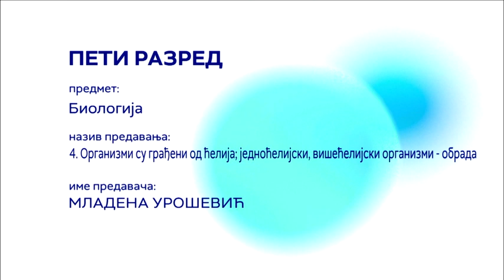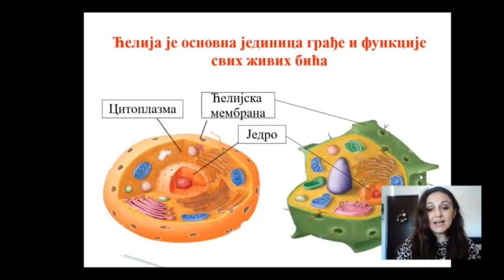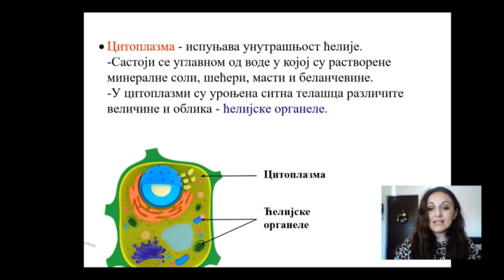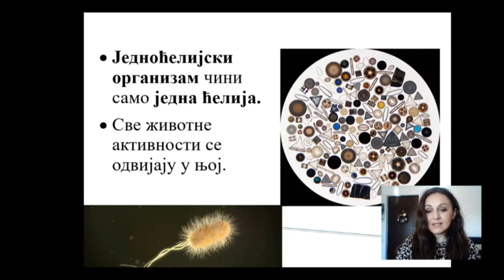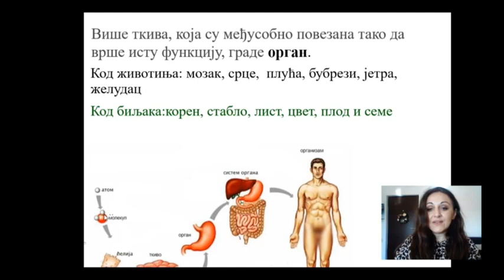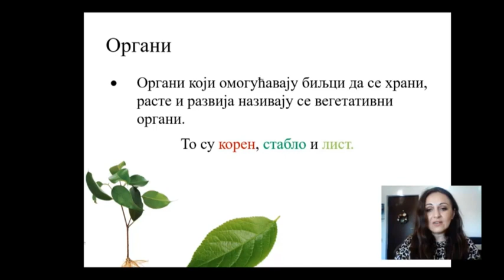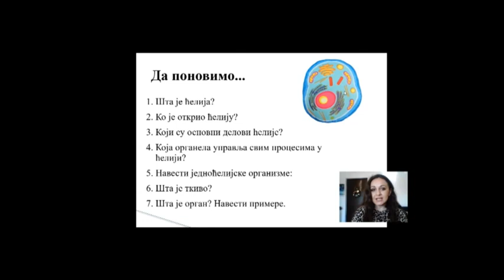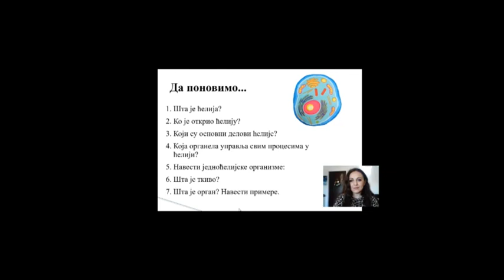OŠ V – Biologija, 4. čas - Organizmi su građeni od ćelija, jednoćelijski, višećelijski organizmi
Predavanje iz biologije za V razred osnovne škole, u realizaciji RTS-a

Predmet: Biologija
Razred: V
Čas broj: 4

Tema: Organizmi su građeni od ćelija, jednoćelijski, višećelijski organizmi
Predavač: Mladena Urošević